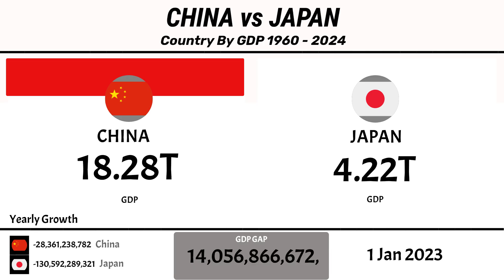Country by GDP | CHINA GDP vs JAPAN GDP (1960 - 2024)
China vs Japan GDP | Economic Growth Comparison (1960–2024)

In this Video, watch how countries like the China, and Japan,  rise and fall in GDP rankings from 1960 to 2024.

💹 GDP (Gross Domestic Product) is shown in current US dollars
🌍 Data sourced from the World Bank and IMF
📈 See economic shifts and global trends unfold year by year